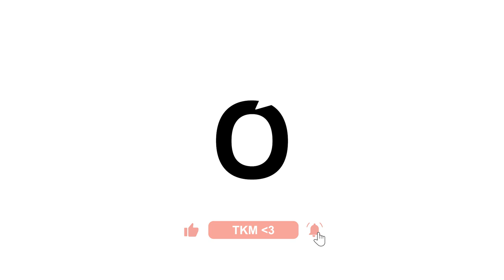CONSEJOS para ESCRIBIR un LIBRO sobre TU VIDA | Mejor Que Arder 1x03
"MEJOR QUE ARDER" es un PODCAST de LIBROS que NO se APAGAN.

Guillermina Torresi y Sara Roqueta presentan el tercer capítulo del podcast y por primera vez NO ESTÁN SOLAS. Este capitulo es especial porque es el primero CON INVITADA. Belén López Peiró aceptó acompañarlas para hablar de LIBROS que NACEN de la EXPERIENCIA PROPIA, la conocida LITERATURA del YO, donde se es AUTORA y donde se es PERSONAJE. Porque, ¿quién no se ha planteado escribir basándose en su propia vida?